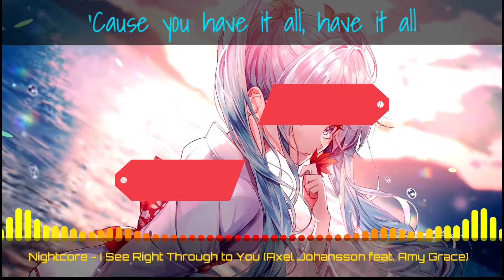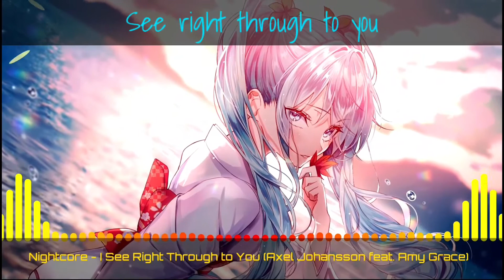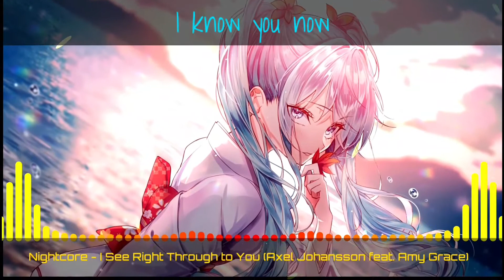Nightcore - I See Right Through To You (Axel Johansson ft. Amy Grace)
I minimized my effects cuz its almost epileptic

🎵Axel Johansson - I See Right Through To You (ft. Amy Grace)🎵